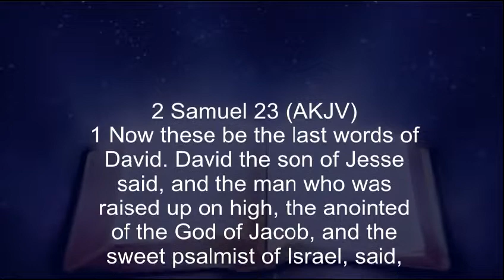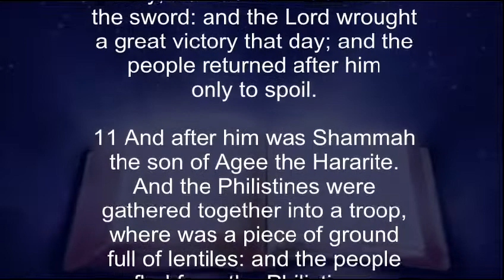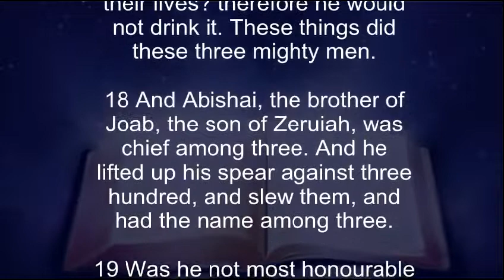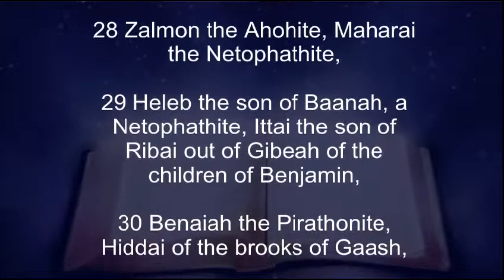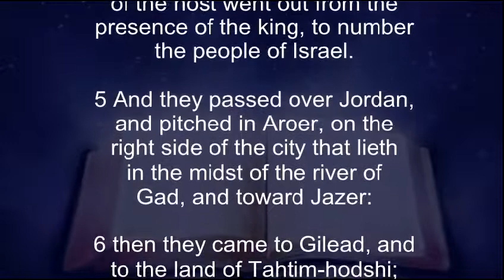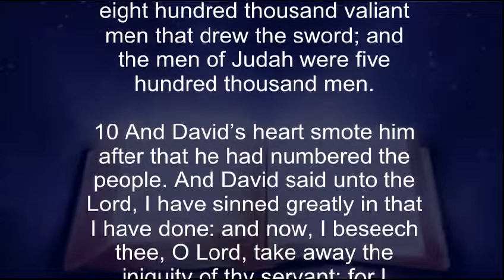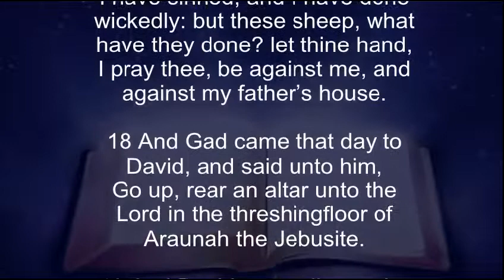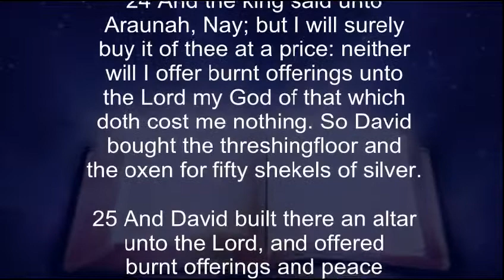4-13-14 Faith Establishment Daily Bible Readings, AKJV Audio and Text, 2 Samuel 23-24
Daily Bible Readings 4-13-14, 2 Samuel 23-24

5 One Lord, one faith, one baptism,
6 One God and Father of all, who is above all, and through all, and in you all.